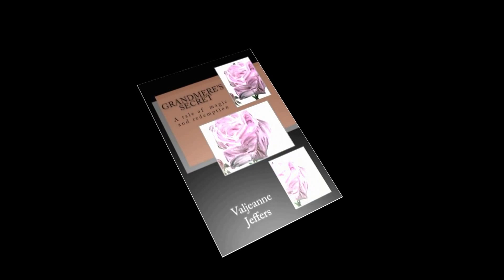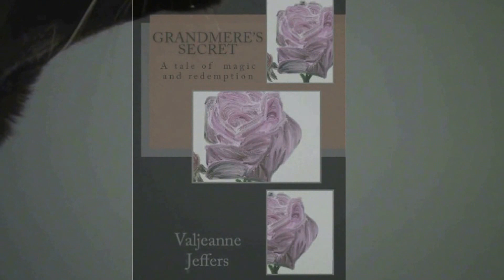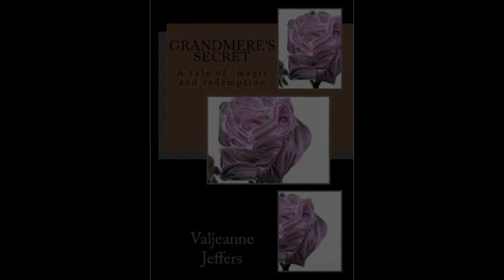Grandmere's Secret a horror novel short by Valjeanne Jeffers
One by one, the loa appeared and rode their human horses. The sisters watched wide eyed as a woman fell to the ground and became a serpent, as another transformed into a growling panther…"

Grandmere Angelique was a powerful Vodoun Mambo. Her house, though ravished by Katrina, is a place of precious memories. Her granddaughters are fiercely divided over the sale of Grandmere's old mansion. But they will soon uncover a terrifying secret that will settle all debts.